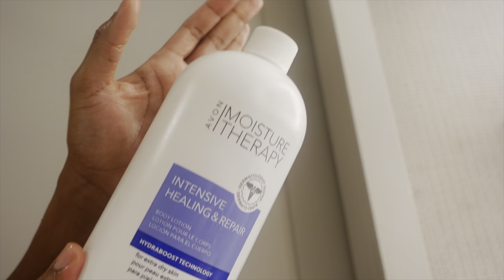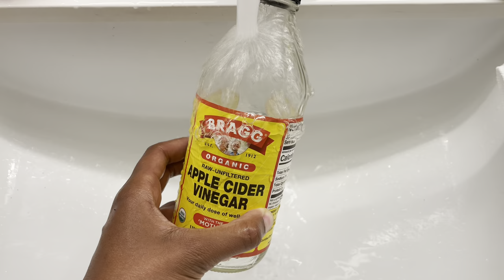GRWM: lunch date | skincare, soft matte makeup, outfit + fragrance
hiiiii guys.

if you follow me on IG i probably have my man my man my man my man my man you to death! but 10/10. our anniversary weekend was so nice & perfect for us.

today, we went to lunch to celebrate our actual anniversary together and i decided to record a grwm while i was getting ready.

my outfit is from naked wardrobe, the slinky collection (i think).

let me know if you guys want the link to anything in this video, i am NOT a gatekeeper and would love to share my links with you all.

a new video drops every wednesday between 7-9 pm! (& sometimes another special day out of the week)

please let me know what you guys want to see!!!

about me
i am a medical assistant student, i also have my MRS degree lol
location: washington, d.c.
zodiac sign: libra sun
age: 25